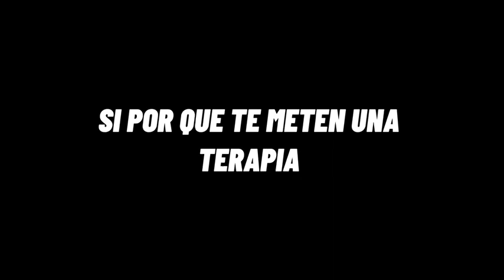Apoco Si Existe Un Miedo Terrible A Los Marinos?edit tiktok 🇲🇽⚓